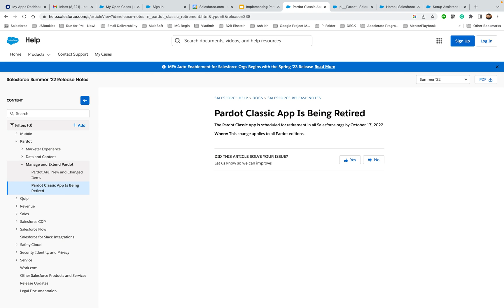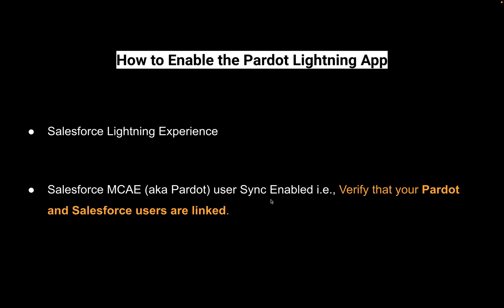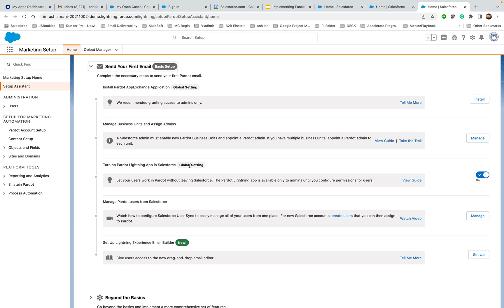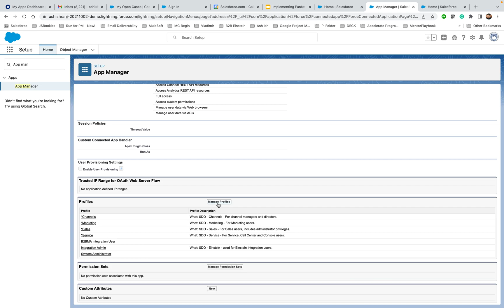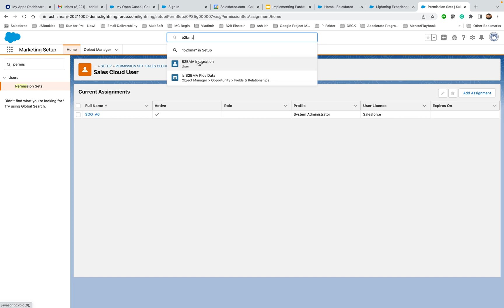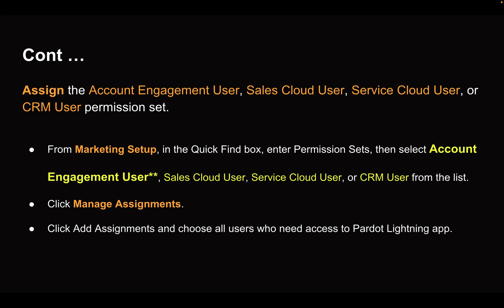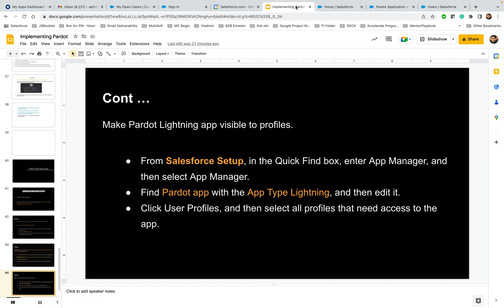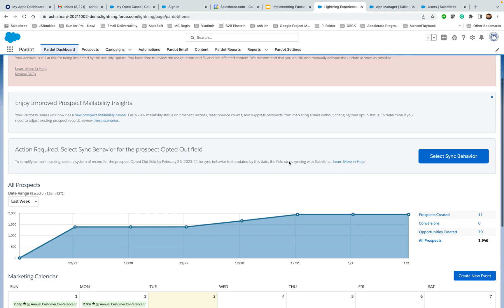How to enable Salesforce MC Account Engagement (aka Pardot) Lighting App?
This video will give you all the clarity that you need to Enable the MC Account Engagement (aka Pardot) Lighting App.